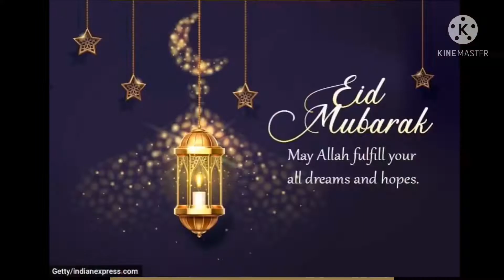Happy Eid / Eid Mubarak 2021.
Happy Eid